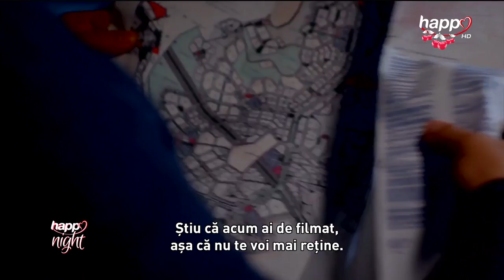Happy Cooltural Interviu cu regizorul serialului ,,Brave and Beautiful”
Pentru tine echipa Happy a mers special în Turcia și-ți prezintă actorii preferați dincolo de culise, în fiecare luni, marți, miercuri și vineri, de la 22:30, la Happy Cooltural